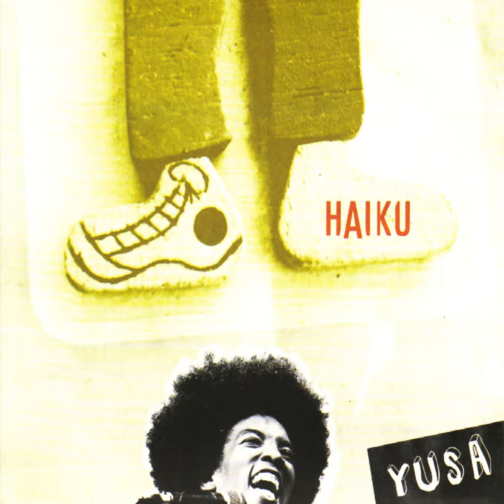Y Te Apareces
Y Te Apareces · Yusa · Roberto Carcasses · Yusimil Bridon Lopez (Yusa)

Haiku

Producer, Studio Producer: Alê Siqueira
A And R Coordinator, Artist Background Vocal Engineer: Mo Fini
A And R Administrator: Darsi Fernanandez
Artist Vocal Engineer: DArsi Fernandez
Assistant Engineer: Ingenieros Orestes Aguila
Assistant Engineer: Adalberto Hernández
Mixer: Flavio Senna
Assistant Engineer: Flavio Senna Jr
Mastering Engineer: Carlos Freitas
Music  Publisher: Tumi Music (Editorial) Ltd